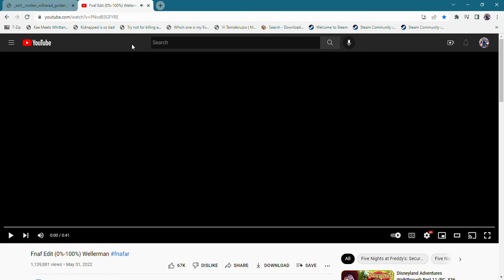Fnaf Edit (0%-100%) Wellerman fnafar Starring Withered V2 Version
Molten!